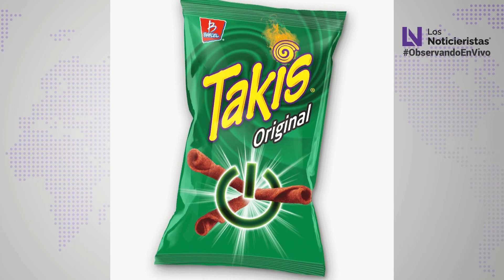Ideas Frescas | Takis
El Mercadólogo Fernando Fuentevilla nos presenta Ideas Frescas y Marketing en Los Noticieristas